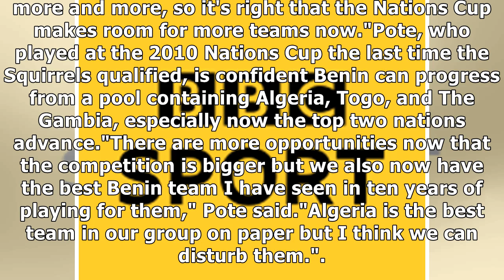Benin's mickael pote goes from abuse to adulation from apoel nicosia fans